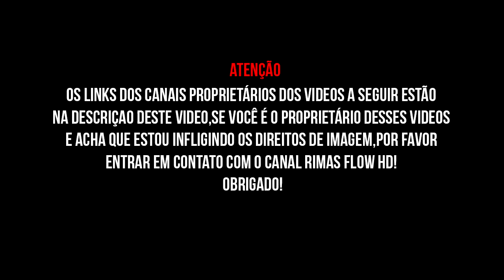Eliminatórias Duelo de MC's Nacional 2012 (BH)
Canais Das Batalhas :
"Tmj é nois"